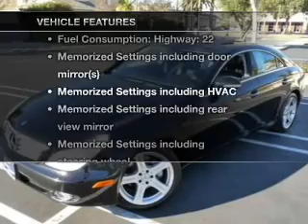2006 Mercedes-Benz CLS-Class - Costa Mesa CA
Year: 2006
Make: Mercedes-Benz
Model: CLS-Class
Trim: CLS500
Engine: 5.0 liter 8 cylinder 24 valve
Transmission: 7-Speed Automatic
Color: Black
Mileage: 48995
Address:
2845 Harbor Blvd